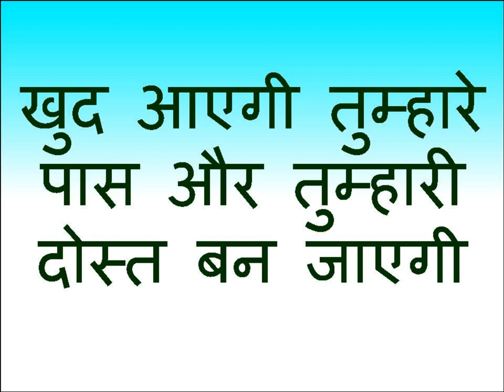नाक के बाल से किसी भी सुन्दर भाभी का वशीकरण जिस पर दिल आया दोस्त बना लो